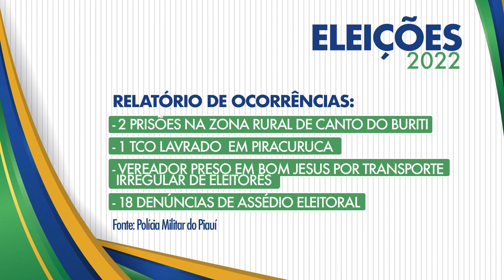PM-PI apresenta balanço das eleições 2022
A Polícia Militar do Piauí (PM-PI) divulgou o balanço das ocorrências no segundo das eleições, que foi bem mais tranquilo do que no primeiro. Agora, o planejamento da corporação é voltado para a segurança durante os jogos da Copa do Mundo e das festividades do fim de ano. Acompanhe os detalhes na reportagem de Filipe Leal e Volmar Cardoso, da TV Assembleia do Piauí.